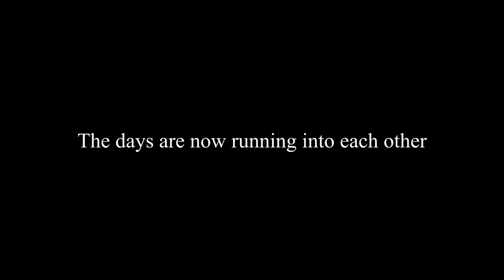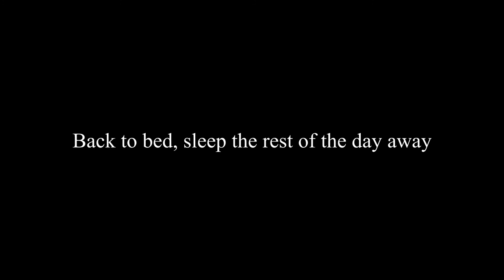Day 67 - Coronavirus Art of Lockdown Vlog - 22nd May 2020